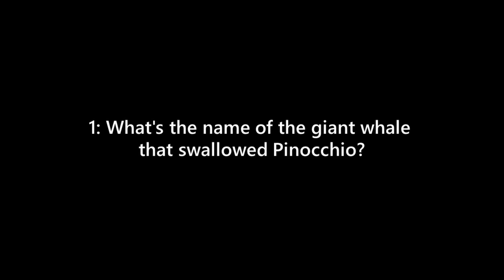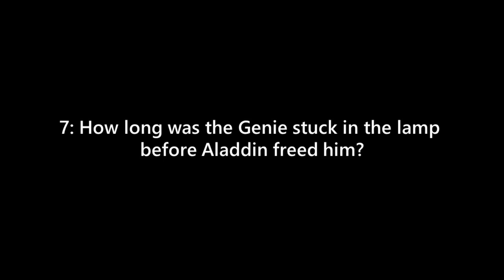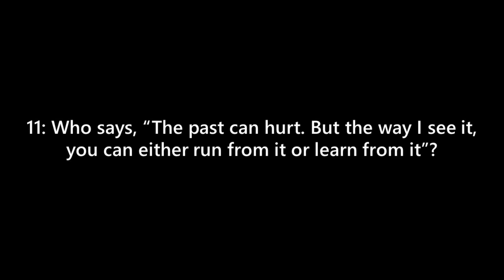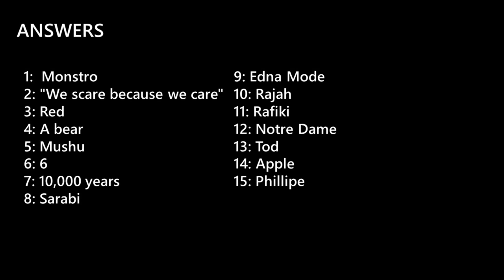Family Quiz (Theme : Disney Part 3)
Family Friendly Quiz Questions.

Question Set : 3

15 Quiz Questions Based on Disney/Pixar.

Answers at the end of the video.

Please comment with more topics you'd like to see